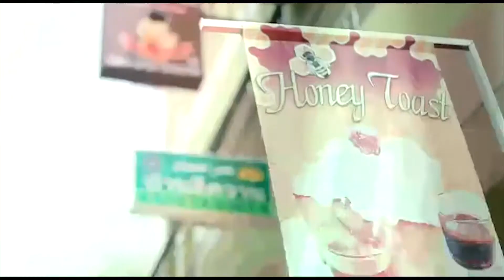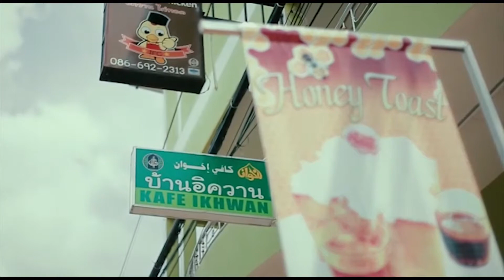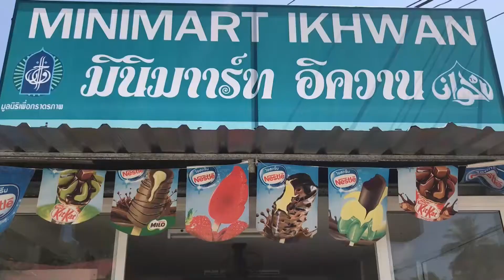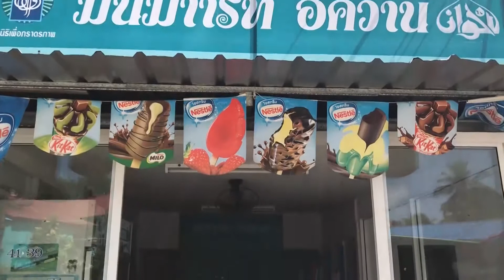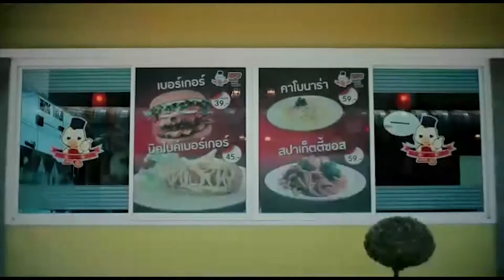FINAL Profile Zon Thai 1